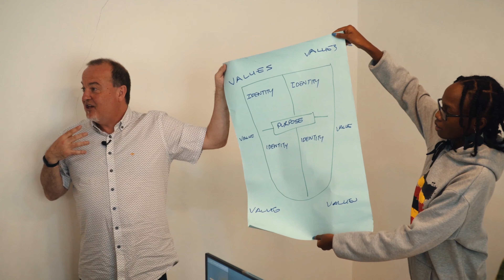Kampala Vlog Day 4: Visiting the Katanga slums with 92hands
Today I visited the slums of Katanga with 92hands to show me their work supporting women. We came across Esther, a 15 year old refugee and her new-born daughter Amira and 92hands pledged to support her.
I also facilitated a team coaching session with the era92 and 92hands teams.